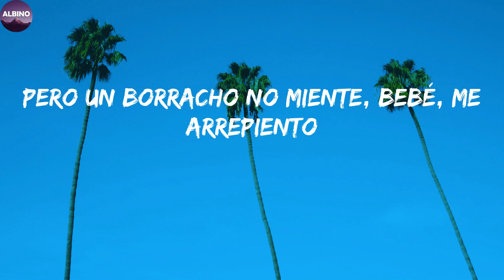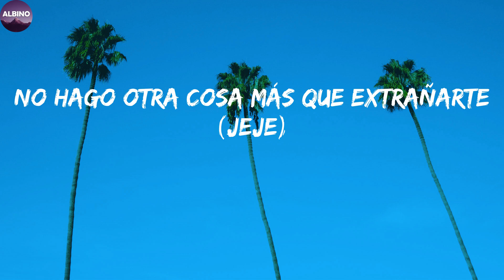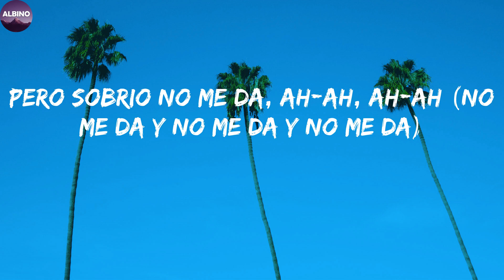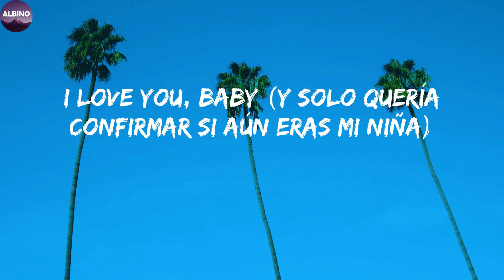Maluma - Sobrio (Letra/Lyric)